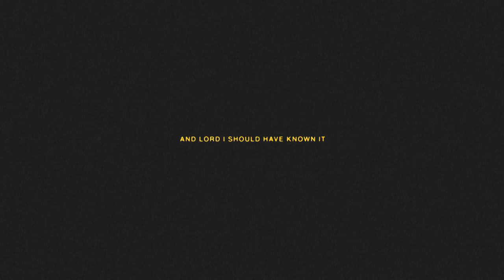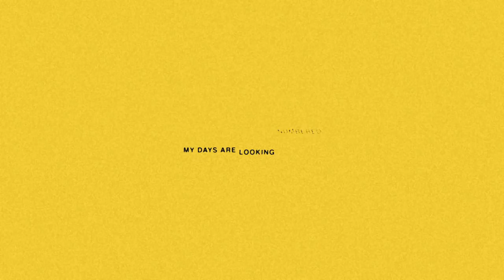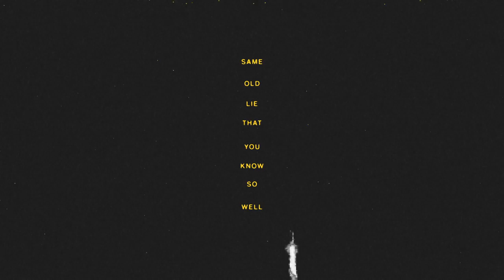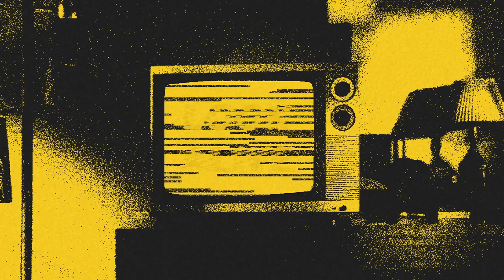Black Pistol Fire - Hope in Hell (Homemade) [Official Lyric Video]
HOPE IN HELL (HOMEMADE) OUT NOW.

Written, Performed and Produced by Kevin McKeown
Engineered by Kevin Mckeown and Nick Joswick
Recorded at home (in the garage)
Mixing by Vance Powell
Mastering by Howie Weinberg
Animation by Epigram

LYRICS:
Was hoping no one noticed
This heart was left wide open
You walked right up and stole it
Of course I should of known it
It’s over now you see
But You keep pulling at my seams
Fuck you and the horse you rode in on
Down on my luck but I never really had none
I soften up the blow it only goes to show
It’s useless to try

Lose lose
Only my mind, but I think you got that too
Lose lose
You can have it all, but how much do you wanna a loose

Lose lose
Lose lose
You can have it all, but how much Do you wanna lose

Lose lose

I try to keep from going under
My days are looking numbered
It took a second, now I’m broken
This life I’m barley holding

We ain’t got but a hope in hell
Same old lie that you know so well
Nothing left to